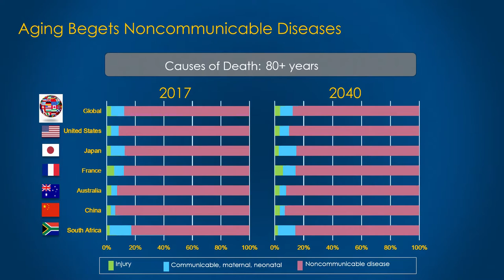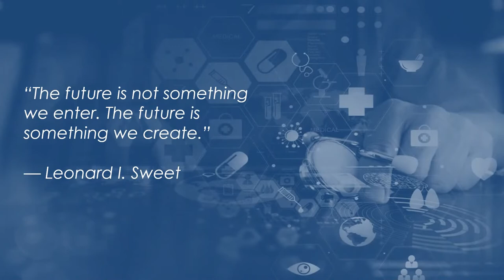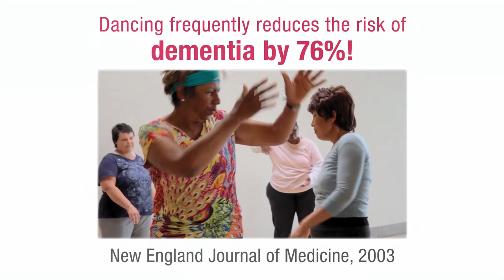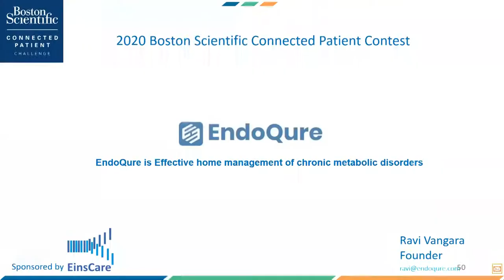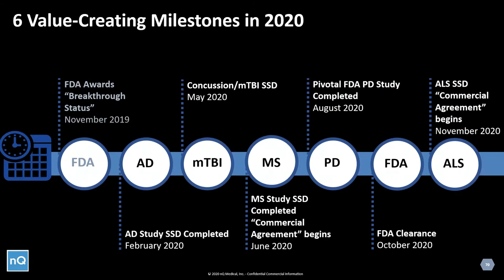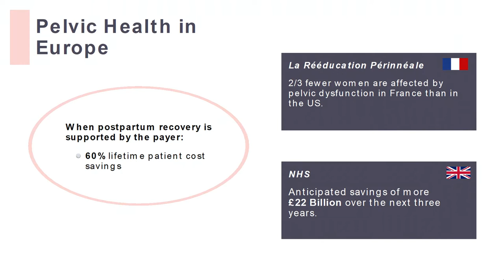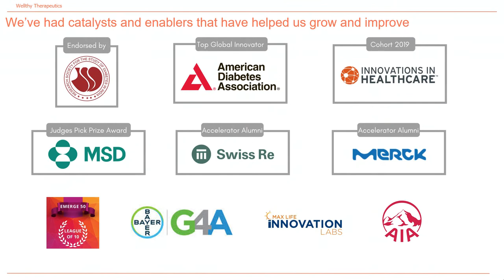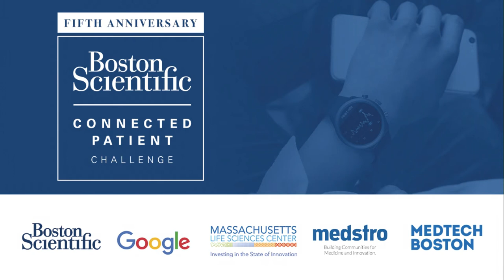Boston Scientific Connected Patient Challenge V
Living in one’s own home safely and independently can improve quality of life, maintain physical health and reduce hospitalizations and healthcare costs—regardless of age, income or ability level.

Effective home management of chronic conditions—from dementia to heart failure, metabolic disorders to circulatory and pulmonary conditions, and even incontinence—is essential to make this possible for patients and caregivers alike.